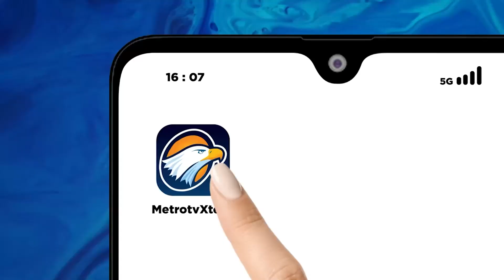Bicara Politik - Pertemuan Jokowi Dengan Kepala Daerah Tuai Sorotan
MetroTV, Pakar Hukum Tata Negara Feri Amsari mengkritisi pertemuan Presiden Joko Widodo dengan sejumlah asosiasi kepala desa. Menurutnya meski seringkiali dibiaskan pertemuan Presiden Joko Widodo dengan sejumlah asosiasi kepala desa akan lebih banyak konteks transaksional terkait masa jabatan dan kemenangan kandidat tertentu.